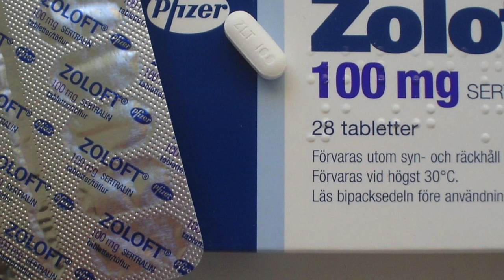Psychotropic Drug Commercial Presentation